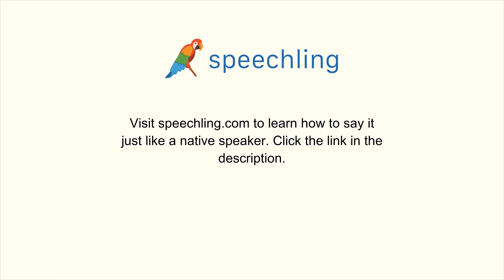イタリア語で"首にする"の発音の仕方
男性コーチ
Licenziare

女性コーチ
Licenziare

首にする

首にする